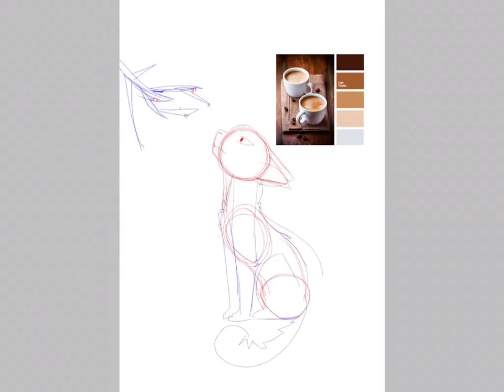Coffee Pallet Art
Sorry for the uneven upload schedule, idk I just don’t have many things to post.